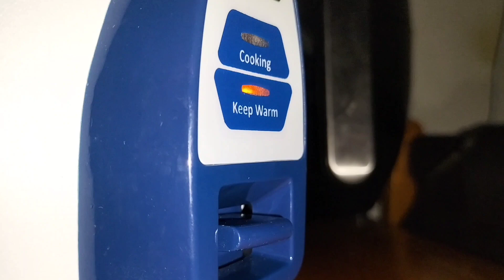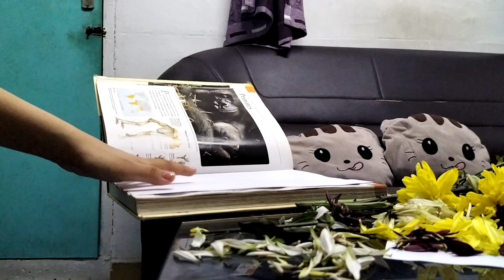𝐉𝐮𝐥𝐲 𝐞𝐧𝐭𝐫𝐢𝐞𝐬 (𝐝𝐢𝐠𝐢𝐭𝐚𝐥 𝐝𝐢𝐚𝐫𝐲; 𝐜𝐨𝐨𝐤𝐢𝐧𝐠🥘, 𝐟𝐥𝐨𝐰𝐞𝐫𝐬🌼, 𝐜𝐨𝐟𝐟𝐞𝐞☕, 𝐚𝐫𝐭𝐬🎨)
𝙷𝚒. 𝚃𝚑𝚒𝚜 𝚒𝚜 𝚖𝚢 𝙹𝚞𝚕𝚢 𝚍𝚒𝚐𝚒𝚝𝚊𝚕 𝚍𝚒𝚊𝚛𝚢. 𝙸𝚏 𝚞 𝚕𝚒𝚔𝚎 𝚒𝚝, 𝚝𝚑𝚊𝚗𝚔𝚜. 𝙸𝚏 𝚞 𝚍𝚘𝚗'𝚝, 𝙸'𝚖 𝚜𝚘𝚛𝚛𝚢:) 𝙾𝚔𝚊𝚢𝚢 𝚋𝚢𝚎~

Background song is
Sakura romance by Bgm President